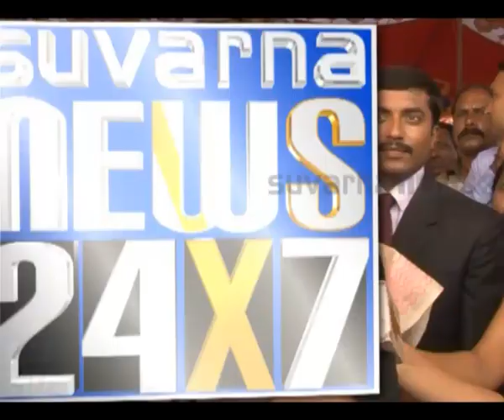SUVARNA NEWS-SHOBH-INAUGURATED-NITISH SHOOTING ACADEMY IN BANGLORE